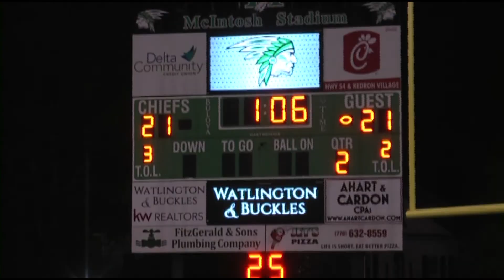MHS Highlights from the Battle of the Bubble and Competition Cheer at Peachtree Ridge Invitational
Tonight the Chiefs head down to Griffin to take on the  Bears.  Come on out and cheer them on.  Until kick-off, here is a look at our Chiefs during last week's thrilling Battle of the Bubble!